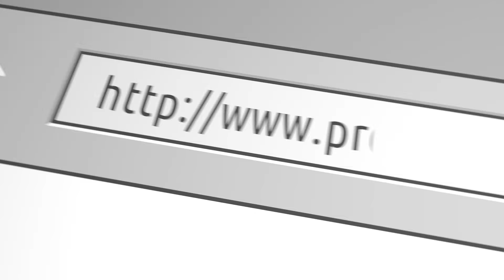The C Block of Weed Talk News with Alaina Pinto -State Reports from Texas and NJ - Final segments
This is the final section of reports from Weed Talk News with Alaina Pinto from the week of 5-6-24. State reports from our newest correspondent Lisa Williams in Texas, Jill Goldsberry from NJ, and an excerpt from Thomas Howard, and Miggy 420 Cannabis Legalization News. Plus does Meghan Markle include infused dishes in her cooking show on UK TV? The full show is released on Mondays on procannabismedia.com